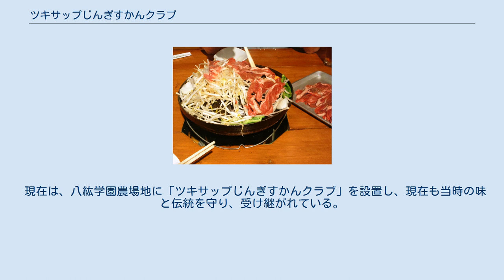ツキサップじんぎすかんクラブ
ツキサップじんぎすかんクラブは、北海道札幌市豊平区月寒東に所在するジンギスカン店。
 店名の「ツキサップ」とは、地名の「月寒（つきさむ）」の旧名。
 学校法人八紘学園の敷地（農場地）内にあり、生のマトン肉を使ったジンギスカン料理が食べられる。
ここでは、羊肉を焼いた後にタレをつける「月寒（札幌）式」で食べることができる。
なお、松尾ジンギスカンなどのように、タレに漬け込み焼く方法を「滝川式」とされる。
 羊肉の独特のにおいがある生のマトン肉を使用し、においの少ないラム肉は、扱っていない。
これは、八紘学園創立者である栗林元二郎の意向であり、本来の月寒式ジンギスカンを食べさせたいという想いがある。
 現代のジンギスカン・焼肉店では一般的なガスコンロのガス火焼きでの調理ではなく、七輪を用いた炭火焼きで焼かれる。
そのため、ジンギスカン鍋も独自の形状をしており、余分な油を落とすため、鍋にはスリット状の縦穴が開けられている。
 昼食時の時間帯には、観光バスで訪れる観光客やタクシードライバーにも人気のスポットである。
地元の客の利用も多く、北海道内のメディアにも多数紹介されるほど人気店である。
敷地内には、羊舎・サイロ・牧場等があり、羊や風景を見ながら屋外（冬季、降雪期以外）でも食事が可能である。
新たにテラス席が設けられ、春には桜、夏には菖蒲が咲き、冬には、雪景色も楽しめる。
 タレを後付けで食するジンギスカンのルーツは、旧満州国や樺太などで食されていた野戦料理である。
八紘学園の創設者である栗林元二郎は、旧満州より北海道月寒地区に移住する際に、その料理を食していた鍋を持ち帰り、その鍋で羊肉を調理し、食べていた事が発祥とされる。
 明治時代より、月寒地区では、農商務省月寒種牛牧場（北海道農業試験場月寒試験地）が設置されるなど、綿羊・牧畜業が盛んであった。
第一次世界大戦後、綿羊の需要が減り、不況・食料難の時代に陥った。
この不況時代の打開策として、飼育されていた綿羊を食肉用に転用し、これをジンギスカン料理（タレを後付にする方法）として振る舞い、好評となった。
多くの反響を得たことにより、「成吉思汗倶楽部」が発足された。
後に、この料理手法は、月寒（札幌）式ジンギスカンと呼ばれるようになり、現在でも北海道札幌圏以南・道南地方などで食される。
 当時の食文化には、羊を食用肉として利用することがなく、主に綿羊（羊毛）として、利益優先の利用しか価値がなかったが、用途が、食用肉に変化することにより、食べる文化が確立された。
 栗林元二郎は、月寒（札幌）式ジンギスカンの料理方法を広く普及させるため、当クラブの前身である非営利目的の会員制クラブ「成吉思汗倶楽部」を1953年5月30日に設立した。
なお、当時の会員メンバーは、札幌市長や地権者・政財界の有力者など大物ぞろいであった。
 クラブ会報誌「成吉思汗クラブ報 第1号」（1953年10月5日発行）を配布。
会報誌には、食べ方などが紹介記事として掲載されており、羊肉をジンギスカン鍋で焼き、タレにつけ食べると記されてある。
その後、会員制クラブは時代の流れと共に解散された。
 現在は、八紘学園農場地に「ツキサップじんぎすかんクラブ」を設置し、現在も当時の味と伝統を守り、受け継がれている。